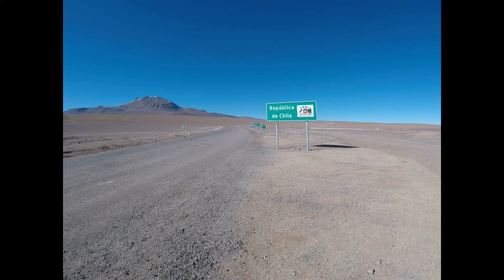Último dia de tour pelo deserto | Ep 49 (2018)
Olha aí gente, João e Rachel na área novamente para mostrar este que foi o terceiro e último dia de tour pelos desertos bolivianos. Deixamos nossos amigos suíços na fronteira com o Chile e retornamos para o Uyuni, passando ainda por alguns vulcões, desertos e formações rochosas.

Curta essa viagem conosco!